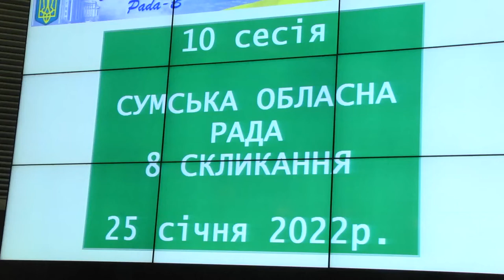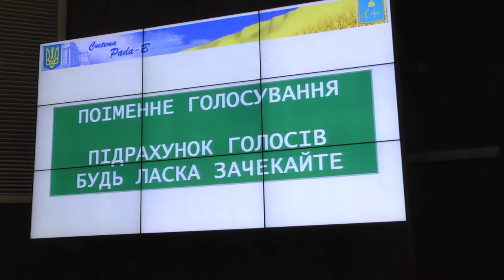Центри первинної допомоги у громадах та лікарні Сумської області отримають тест-системи. 25.01.2022